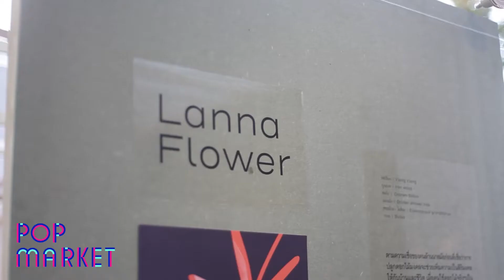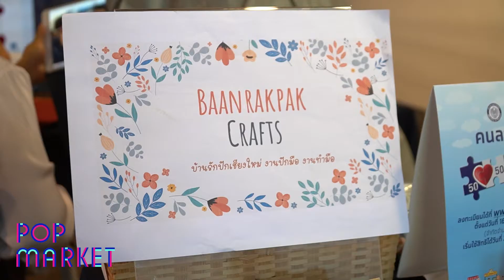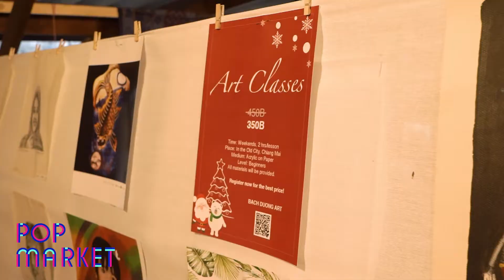Pop Market / Chiang Mai Design Week 2020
ตลาดคัดสรร Pop Market ในเทศกาลออกแบบเชียงใหม่ Chiang Mai Design Week 2020
ณ สำนักงานยาสูบ เชียงใหม่

Organized by HIP Event
VDO Production by GG Production